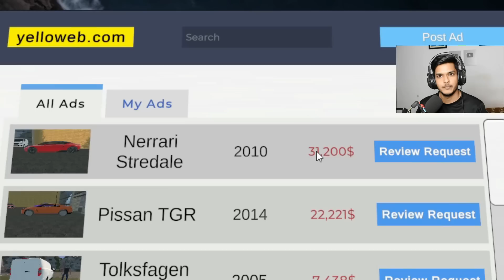I Bought Nissan GTR + New Big Update | Pumping Simulator 2